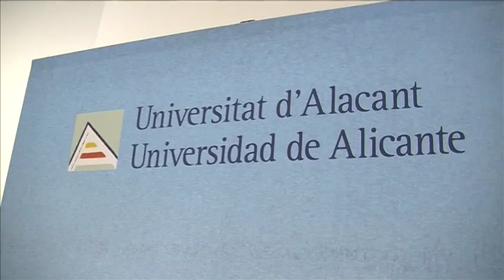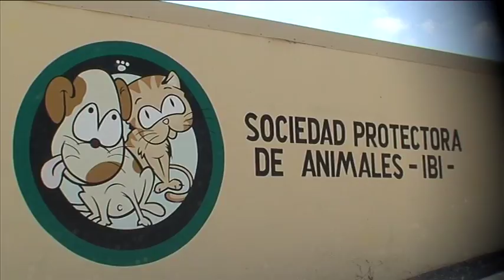Notícia plenari pressupost Mancomunitat Alcoià-Comtat 10 febrer 2017